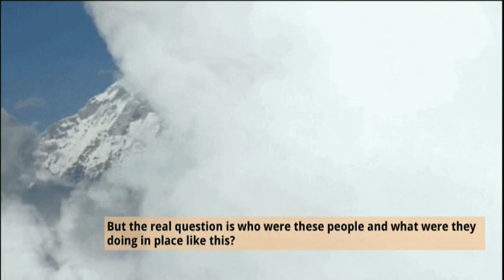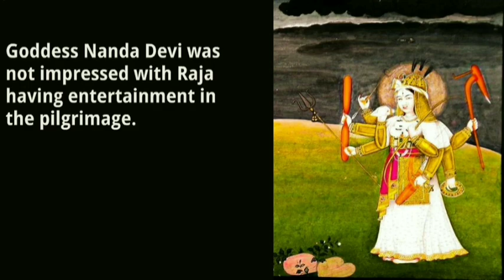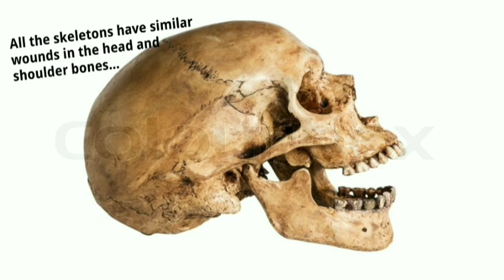The Skeleton Lake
Roopkund (locally known as Mystery Lake or Skeletons Lake) is a high altitude glacial lake in the Uttarakhand state of India. Located in the Himalayas, the area around the lake is uninhabited, and is roughly surrounded by rock-strewn glaciers and snow-clad mountains. Roopkund is a popular trekking destination.
With a depth of about 3 meters, Roopkund is widely known for the hundreds of ancient human skeletons found at the edge of the lake. The human skeletal remains are visible at its bottom when the snow melts. Research generally points to a semi-legendary event where a group of people were killed in a sudden, violent hailstorm in the 9th century. Because of the human remains, the lake has been called Skeleton Lake in recent times.